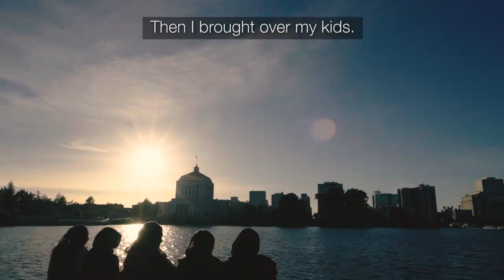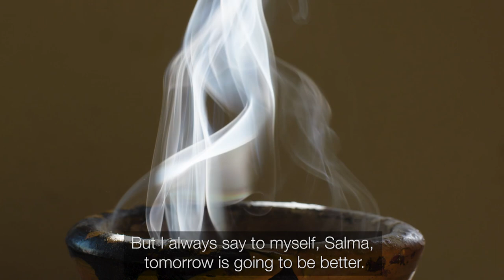A Sudanese Musician Responds to Trump's Travel Ban | KQED Arts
Salma Al Aasal, 51, learned to sing in Sudan as a child, before moving to Egypt and, eventually, America. But nobody in her adopted country had heard her voice — until a concert in Oakland this year. "Notes Against the Ban," featuring music from the seven countries targeted in President Trump’s travel ban, showcased music from Libya, Yemen, Iran, Syria, Somalia, Sudan and Iraq, and served dual roles as ambassadorial outreach and as a healing salve. And Salma Al Aasal, raised amidst Middle East tumult and finding a new home in the Bay Area, finally took center stage. Watch as Salma tells her incredible story — and listen as she sings from the depths of the heart.

---More great KQED Arts videos about the refugee experience:
An Iranian-born Composer Bridges Worlds in Extreme Times